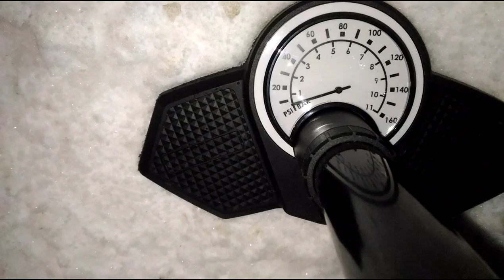Блог Тверского Фэтовода. 1 серия: Ночная